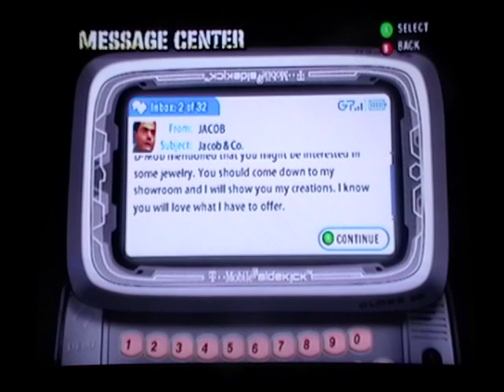Let's Play Def Jam: Fight For NY Part 3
Pon de river now, mon!